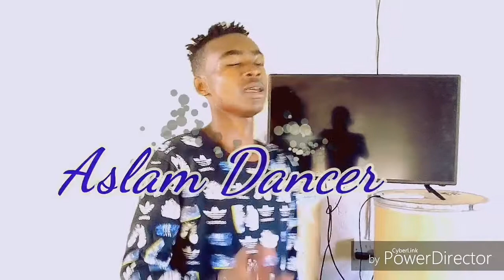Msami twince... Tanzania Top dancers